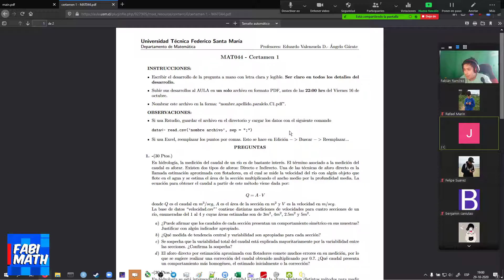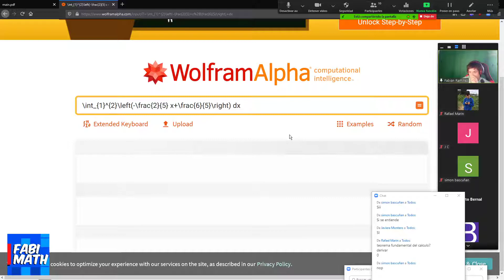Ayudantía Variables Aleatorias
▬▬▬▬▬▬▬▬ஜ۩۞۩ஜ▬▬▬▬▬▬▬▬
Sitio web oficial lleno de material